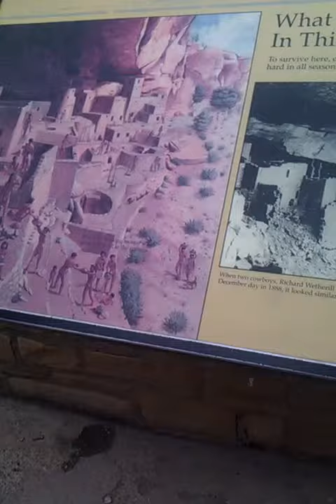The overlook above Cliff Palace, Mesa Verde